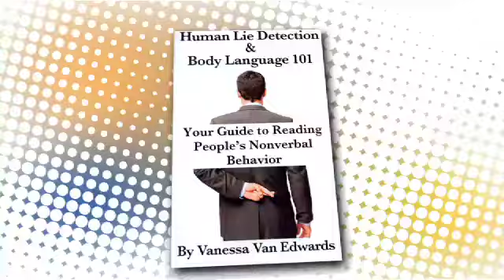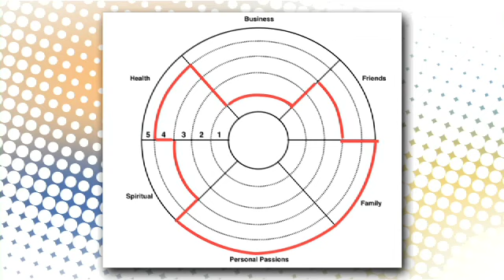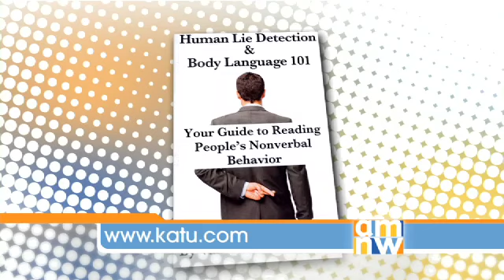The Science of Goal Setting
How can you set better goals? Do you ever find that you pick the same goals over and over again? I want to teach you some goal-setting science to help you achieve your goals. The research shows that we can use science to set more accurate and achievable goals. Learn how to set better goals and what to do if you feel stuck.

Want to make your goals stick? Check out the science of goal setting and how to set a goal right with our free 60 minute goal-setting training:

00:00 Intro
00:25 Taking your emotional temperature
01:53 Ideal Self Exercise
02:36 Making a MAC goal
03:42 Committing to your MAC goal
04:32 Why is it a good idea to set goals?
04:48 Personal Passions
05:50 Accountability

✔ W E B S I T E